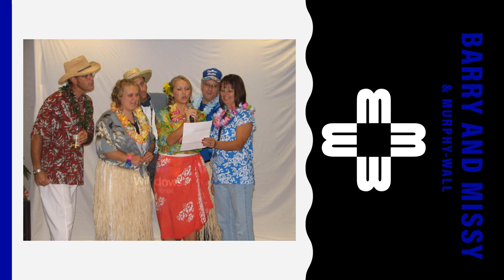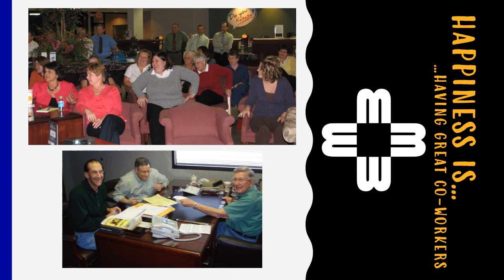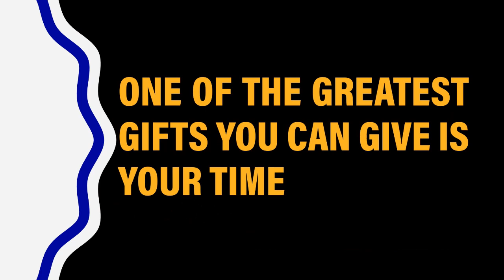Happy Retirement Barry 2020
Video tribute to Barry Kellerman, following 36 years of service to Murphy-Wall State Bank and Trust Company.